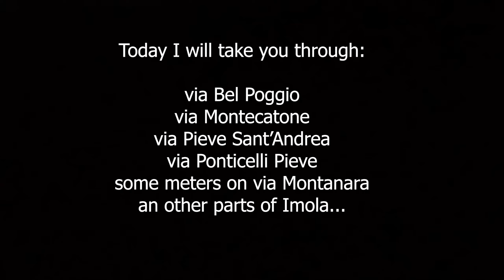Imola - Montecatone - Pieve San'Andrea e ritorno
00:00 Welcome back
00:50 via Emilia
05:50 via Bel Poggio
19:00 via Montecatone
29:30 via Pieve Sant'Andrea
38:10 via Ponticelli Pieve
52:12 via Montanara
54:20 via Punta
1:02:24 Pedagna Est
1:06:43 attorno al parco delle acque
1:15:40 viale Dante
1:17:25 centro Imola

Bici Btwin sport 2 con copertoni Btwin PROTECT 700x28
Registrato con GoPro Hero 11 4K 60 frame/s, HyperSmooth e blocco dell'orizzonte
Tempo totale: 1 ora 20 minuti
Distanza totale: 27.3 km
Velocità media: 20.5 km/h
Dislivello: 350 m